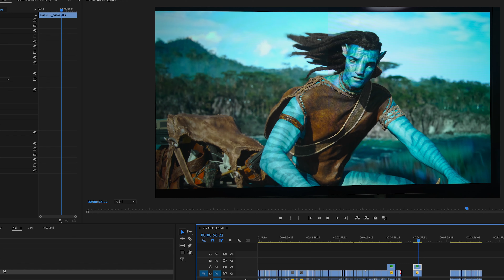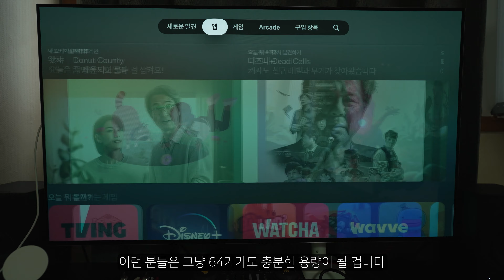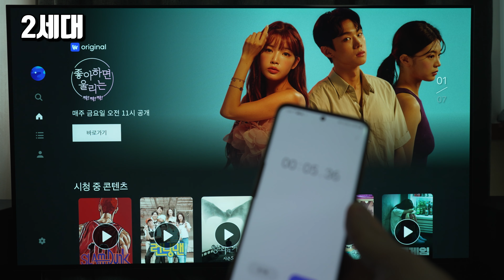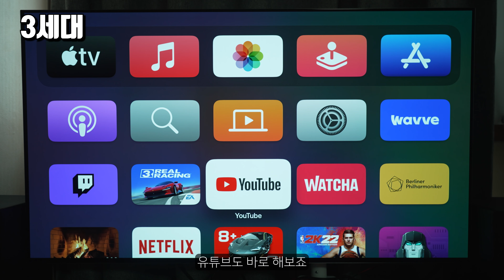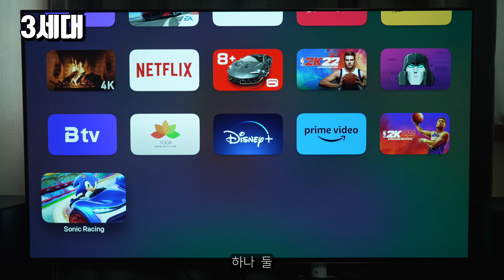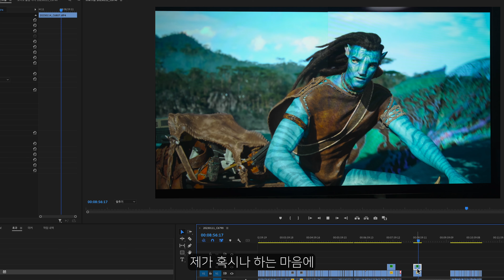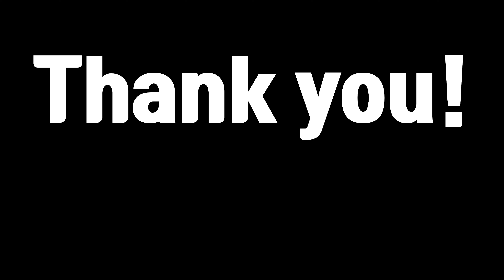화질부터 칩셋 성능까지! 어떤게 가성비일까? 애플TV 4K 2세대 VS 3세대 완벽 비교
PC가 아니다보니 측정앱도 따로 없고해서 좀 노가다식으로 비교를 하긴 했지만
2세대와 3세대 중 고민하시는 분들에게는 도움되게 만들어 봤습니다.
제작비도 무려 35만원이 넘게 들어갔지만...(시간과 정성은 제외 ㅋㅋㅋ)
구독으로 살려주세요!